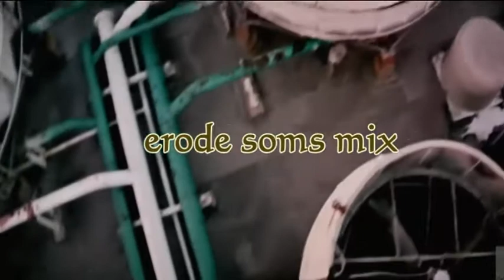Midnight Mix 31 -Enna enna seiyapore